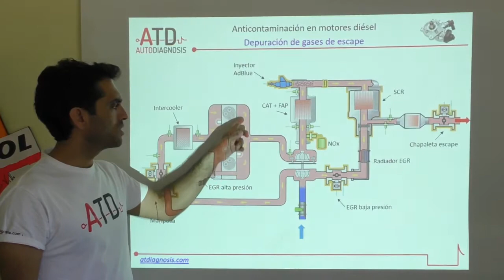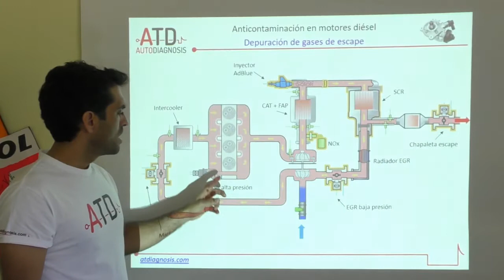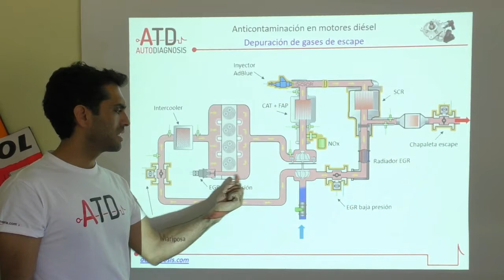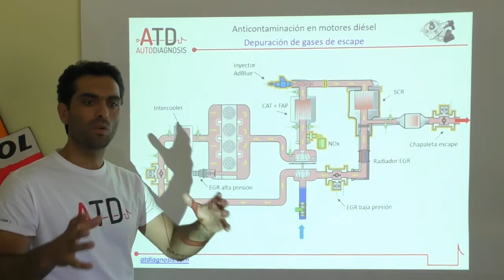Depuración de gases en motor diésel. Parte 1: Nuevas EGR de alta presión en motores TDi.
Descripción del sistema de depuración de gases de escape en motores diésel. Analizamos los detalles de la EGR de alta presión en motores TDi de última generación.